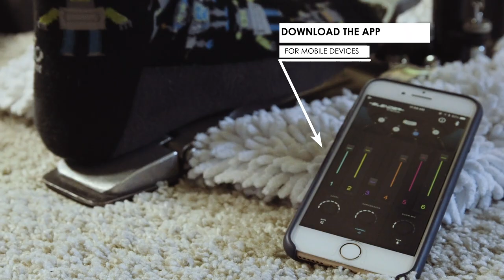BLENDER: Portable Mixer from TC Helicon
Portable  music  gear  has  changed  the  sonic  landscape  forever  –  and  that’s  a  good  thing!  But,  how  does  this  affect  your  ability  to  be  creative  and  connect  with  your  friends,  who  want  to  use  tablets,  phones,  multi-FX  processors  and  the  like?  Until  now,  that’s  been  challenging  at  best.  Thanks  to  the  incredible  versatility  of  BLENDER,  any  device  with  a  line  or  headphone  output  can  be  connected,  providing  each  musician  with  a  personalized  headphone  mix  for  a  high-quality,  multitrack  recording  session  into  your  favorite  DAW  software.  Plus,  when  you  need  to  get  some  personal practice time in, BLENDER becomes the ideal “silent studio” – allowing you to play all night long without bothering the neighbors.

BLENDER

Portable 12 x 8 Stereo Mixer with Multitrack Recording and Remote Control via App.

Features include:
- Simple and portable 12 in / 8 out stereo mixer and audio interface for blending multiple musical devices to inspire collaboration and creation
- 6 stereo inputs for mixing modern devices like tablets, phones, synthesizers, drum machines, vocal/guitar processors, and samplers
- Multitrack recording of each individual input allows you to take your mixes to the next level in post-production
- High resolution digital stereo signal output via USB for recording with mobile devices or computers
- Bluetooth connectivity with Blender App allows you to adjust your individual mix levels from anywhere in the room
- 4 independently controlled stereo headphone outputs create personalized listening experiences
- On-board compression smooths and shapes your sound into a more polished professional mix
- Built-in omnidirectional “Talk” mic allows for communication to other collaborators over the mix
- Power supply included or use with batteries for a truly mobile experience (batteries not included)
Rugged, roadworthy construction for years of dependable use
3-Year Warranty Program*
- Designed and engineered in Canada